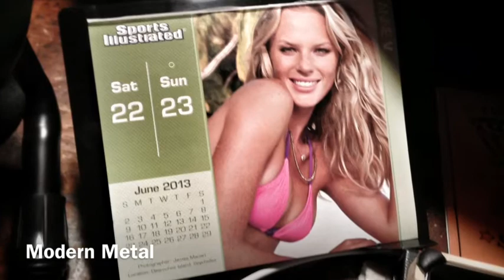MW-062213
The KH-V and Modern Metal GarageBand amp.